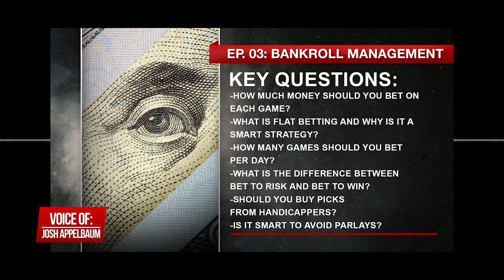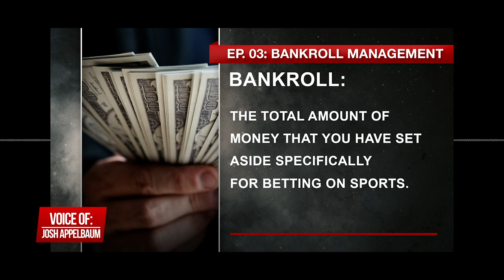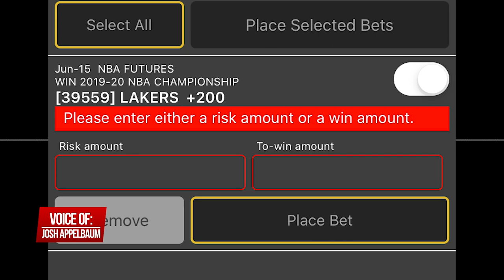How to manage your sports betting bankroll to make money and become a successful sports bettor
Bankroll management can be just as important as picking winners in your sports betting strategy.  How much can you afford to lose?  Josh Appelbaum, the Author of The Everything Guide to Sports Betting, looks at the key starting point for sports bettors: how much can and should you bet on sports.  You will make mistakes and there will be losses along the way so set a hard baseline for your bankroll so you know where you started and can track your results without getting into financial challenges.  How much should you bet on each game?  Should you bet the same on each game or adjust based on the specific matchup?   How do you manage a hot streak or you are snake bit?  Do you chase or press?  Josh has the answers.